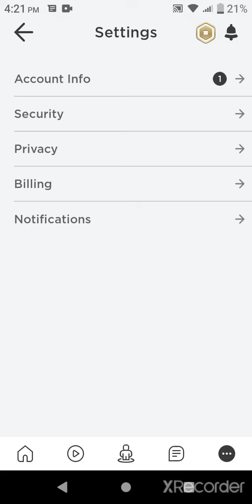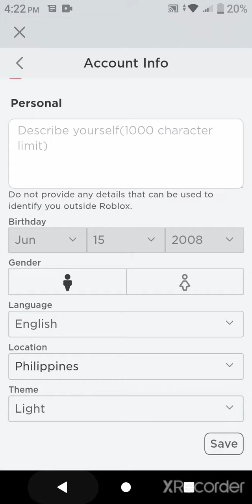Free account in roblox 2020* working